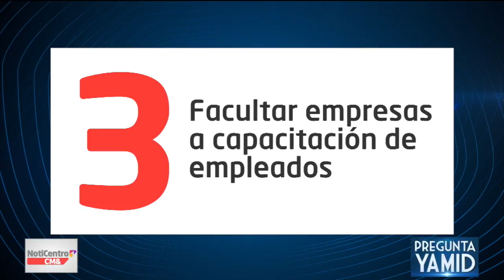Pregunta Yamid: Ángel Custodio Cabrera, Ministro de Trabajo.